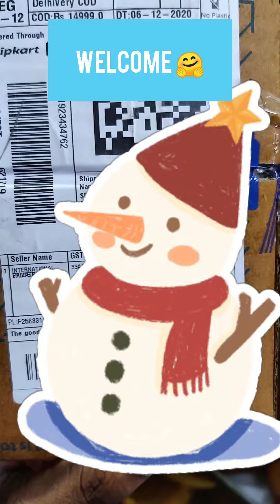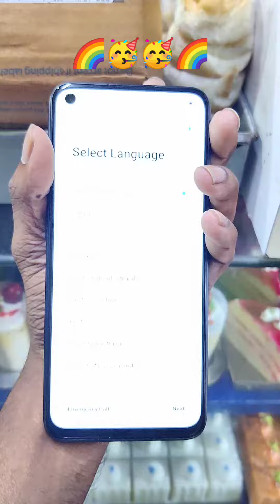💛REALME NARZO 20 PRO UNBOXING WITH FRIENDS FUNNY MOMENTS 😂🤣 ON BAKERY 🧁